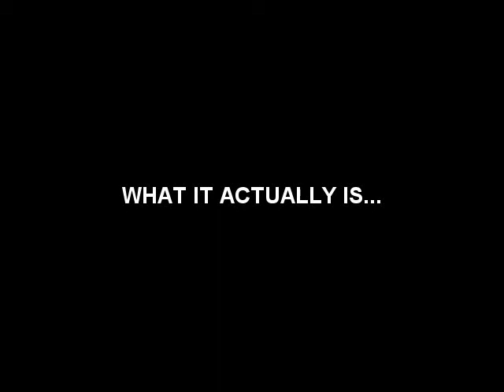Grand Theft Auto is Beautiful!! :D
GTA isn't Hardcore Killing Sex and Violence!